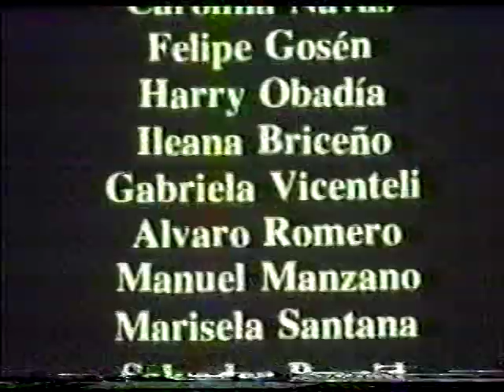Jonathan Montenegro con Doris Wells, en "Más Alla Del Silencio" 1985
Cine Venezolano, 1985 Con Jean Carlo Simancas, Jonathan Montenegro, Doris Wells, Director Cesar Bolivar.